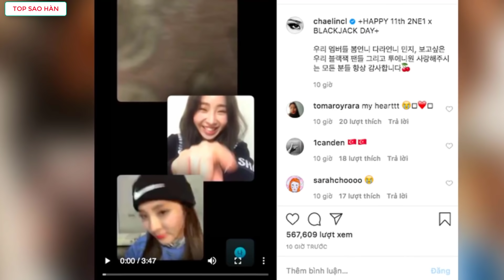2NE1 tụ họp mừng 11 năm thành lập|BLACKPINK có full album vào tháng 9,Lisa gặp chấn thương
Top Sao Hàn tổng hợp tin 2NE1 tụ họp mừng 11 năm thành lập|BLACKPINK có full album vào tháng 9,Lisa gặp chấn thương
[Nguồn]:tổng hợp